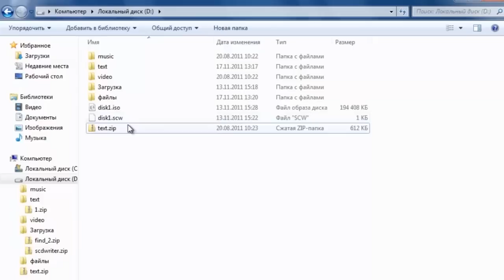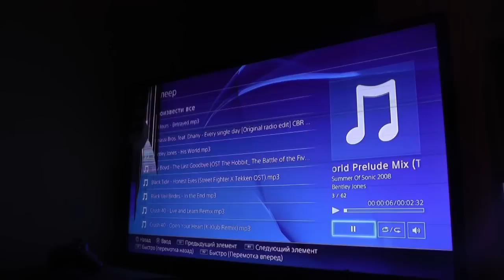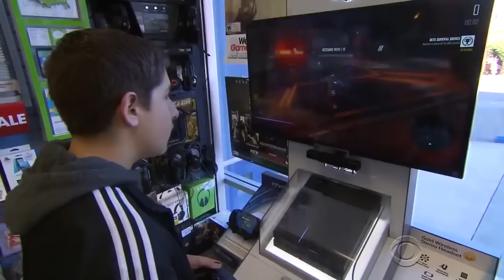ПК VS КОНСОЛИ